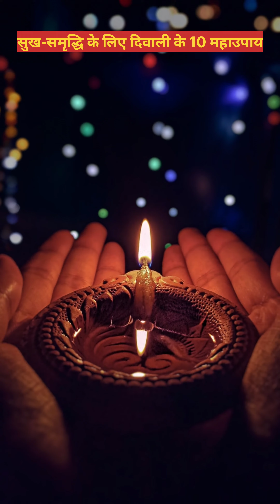सुख-समृद्धि के लिए दिवाली के 10 महाउपाय